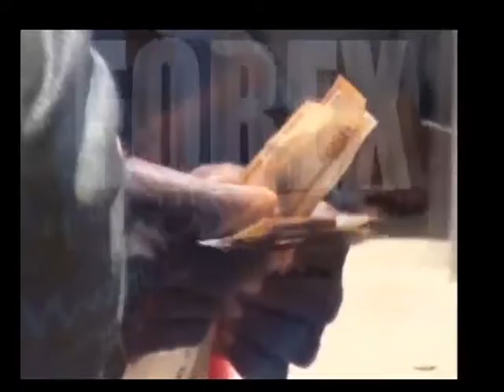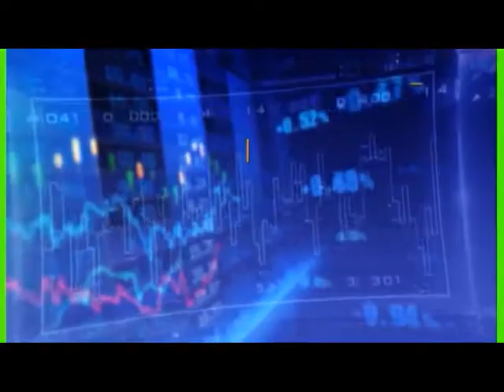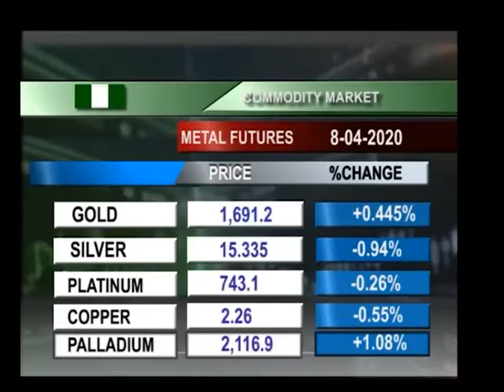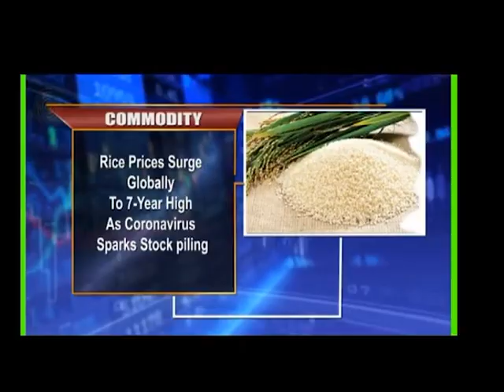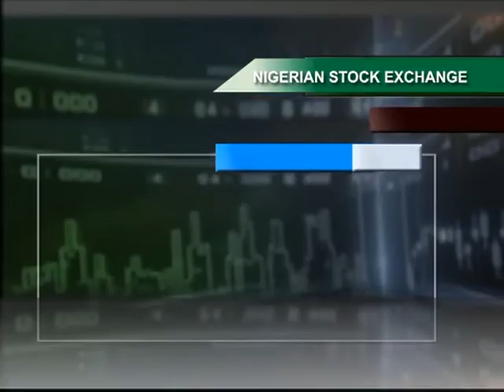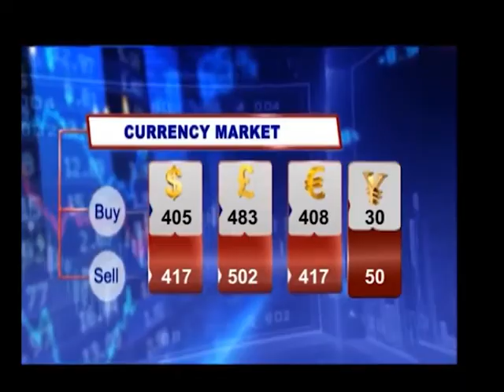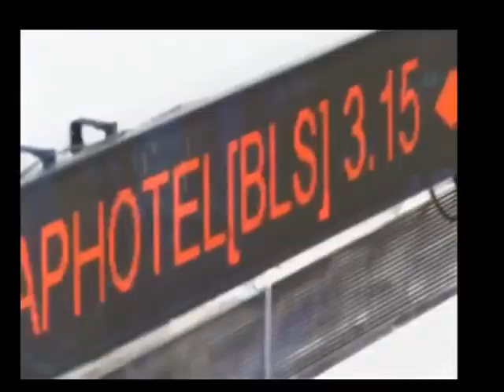BUSINESS EXPRESS WEDNESDAY 8 APIL 2020